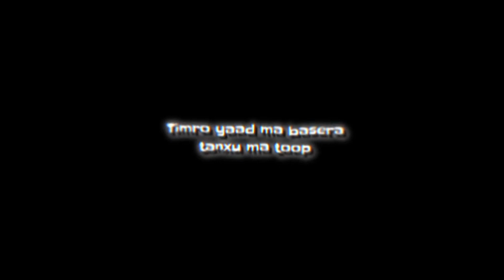Timro Yaad Ma Basera Khanxu Ma Toop Black Screen Lyrics